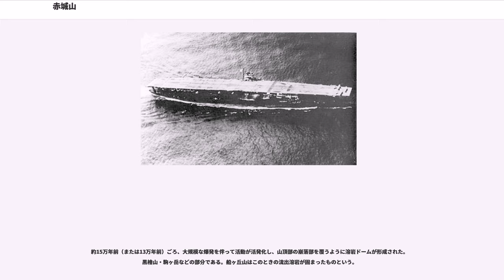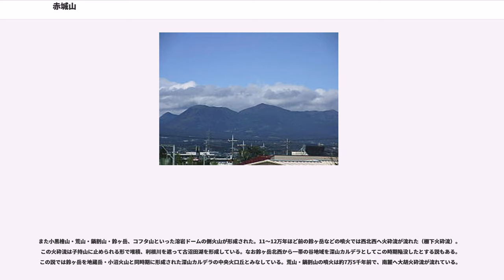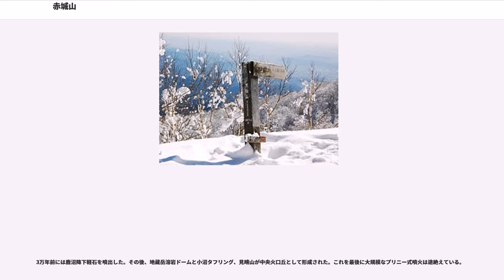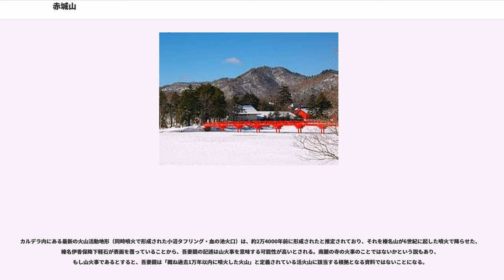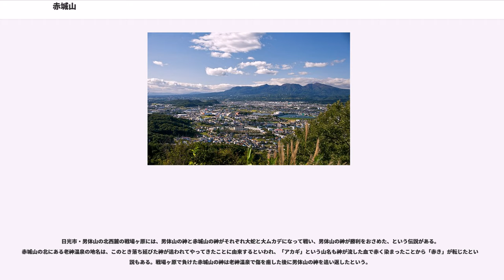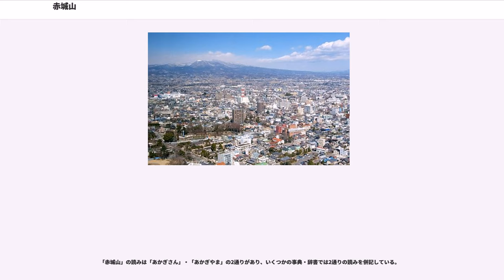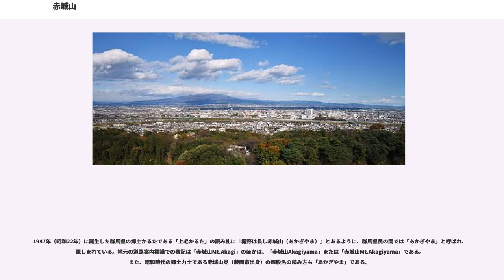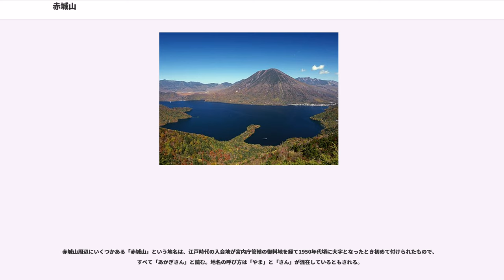赤城山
赤城山（あかぎさん、あかぎやま、後述）は、関東地方の北部、群馬県のほぼ中央に位置する山。太平洋プレートがオホーツクプレートに沈み込んでできた島弧型火山である。また、赤城山は、カルデラ湖を伴うカルデラを持つ、関東地方で有数の複成火山である。

榛名山、妙義山と並び、上毛三山の一つに数えられている。また、日本百名山、日本百景の一つにも選ばれている。中央のカルデラの周囲を、円頂を持つ1,200mから1,800mの峰々が取り囲み、その外側は標高にして約800mまでは広く緩やかな裾野の高原台地をなしている。。

中央部のカルデラ内には、カルデラ湖の大沼（おおぬま、おの）や覚満淵（かくまんぶち）、火口湖の小沼（こぬま、この）がある。

大沼の東岸、最高峰 黒檜山(くろびさん)の山麓に当たる場所に赤城神社があり、山麓各地に里宮があるほか、関東一円に末社約300社が分布している。中腹にパノラマ展望台がある。

赤城山は一つの大きな火山体の名称であり、同名の峰は存在していない。

赤城山の形成はいくつかの時期に分けられる。古期成層火山形成期、新期成層火山形成期、中央火口丘形成期である。

約50万年前、足尾山地と古利根川の間の低湿地、柏崎千葉構造線の群馬県東部部分（利根川構造線）の割れ目で火山活動が開始される。安山岩質（Sio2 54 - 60%）の溶岩とスコリアから成る成層火山を形成した。最大時の標高は2,500m程度と推定される。

約20万年前ごろから二酸化ケイ素の量が増えて溶岩がデイサイト質になり、それに伴い爆発的噴火が多発し、火砕流や山体崩壊による岩屑なだれが山麓に流下して現在の広い山麓を形成した。標高が1,500mほどになったとみられる。

南西側へは赤城橘山岩屑なだれがあり、赤城西側にある孤立丘群（橘山・箱田山・十二山など）、上毛大橋東側にあるカール状地形を形成した。一説には、や敷島公園のお艶が岩はこの岩屑なだれによるものだという。

南東麓側では梨木泥流が発生している。山体崩落に伴う大規模な岩屑なだれであり、大胡・大間々方面へ流れ、伊勢崎市北部（権現山・華蔵寺周辺）まで到達した。

その後、いったん火山活動は休止した。

約15万年前（または13万年前）ごろ、大規模な爆発を伴って活動が活発化し、山頂部の崩落部を覆うように溶岩ドームが形成された。黒檜山・駒ヶ岳などの部分である。船ヶ丘山はこのときの流出溶岩が固まったものという。

また小黒檜山・荒山・鍋割山・鈴ヶ岳、コフタ山といった溶岩ドームの側火山が形成された。11〜12万年ほど前の鈴ヶ岳などの噴火では西北西へ火砕流が流れた（棚下火砕流）。この火砕流は子持山に止められる形で堆積、利根川を遮って古沼田湖を形成している。なお鈴ヶ岳北西から一帯の谷地域を深山カルデラとしてこの時期陥没したとする説もある。この説では鈴ヶ岳を地蔵岳・小沼火山と同時期に形成された深山カルデラの中央火口丘とみなしている。荒山・鍋割山の噴火は約7万5千年前で、南麓へ大胡火砕流が流れている。

約4,5万年前には湯の口降下軽石を噴出し、山頂部が大きく陥没、現在の山頂カルデラを形成した。外輪山として残っているのは黒檜山をはじめ、駒ヶ岳、陣笠山、薬師岳、出張山、鍬柄山、鳥居峠である。また、正確な時期は不明だが、カルデラ内部にはカルデラ湖が形成された。

3万年前には鹿沼降下軽石を噴出した。その後、地蔵岳溶岩ドームと小沼タフリング、見晴山が中央火口丘として形成された。これを最後に大規模なプリニー式噴火は途絶えている。

中央火口丘の出現によりカルデラ湖は分割され、中央火口丘北東に大きく広がる古大沼、西側の新坂平湖、南側のオトギの森湖の3つになったが、古大沼・新坂平湖はこれを源流として北西に流れていた沼尾川の侵食によって縮小、新坂平湖は消失、古大沼は現存する大沼と覚満淵（湿原地帯）に分かれた。オトギの森湖も粕川の侵食で消失した。

小沼タフリングには火口に水が溜まり小沼を形成した。当初は現在よりも大きかったが粕川の排水で現在の広さまで縮小している。

「吾妻鏡」の中に「建長三年四月十九日（1251年5月11日）赤木嶽焼」とある（赤木嶽は当時の呼び名）。この記述を根拠に気象庁は活火山に指定しているが、噴火に相当する堆積物は見つかっていない。

カルデラ内にある最新の火山活動地形（同時噴火で形成された小沼タフリング・血の池火口）は、約2万4000年前に形成されたと推定されており、それを榛名山...